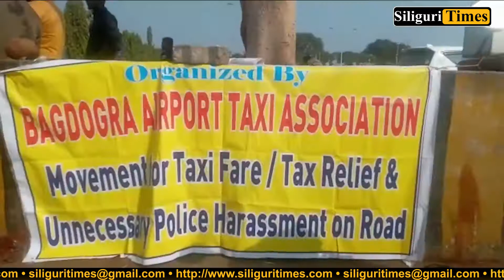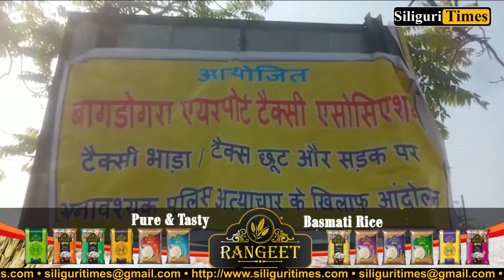Bagdogra Airport Taxi Association discontinues service in support of various demands (Hindi)